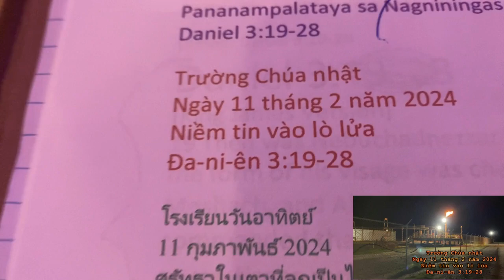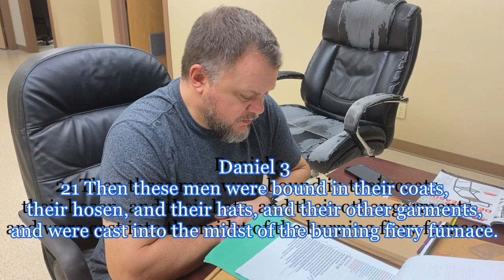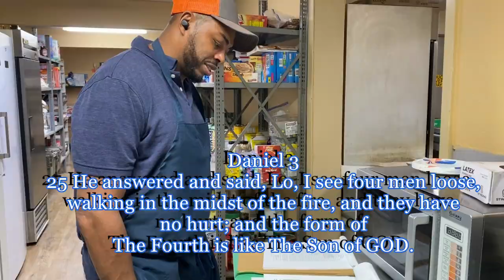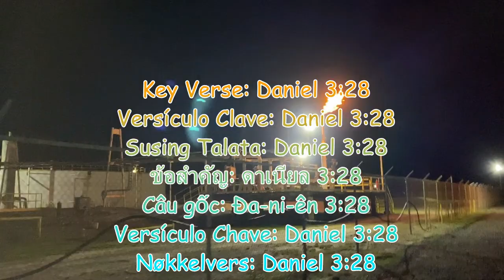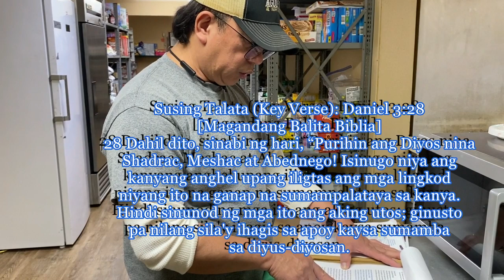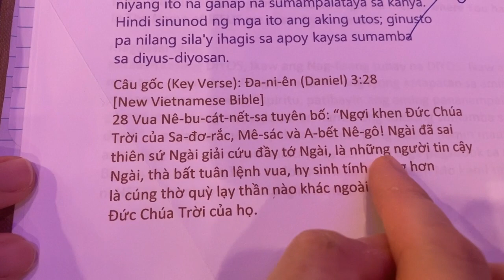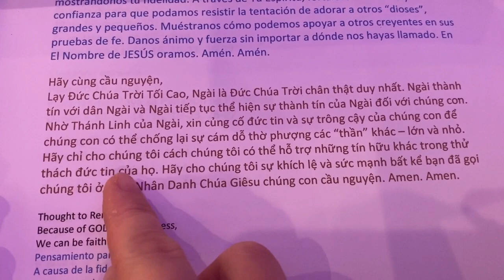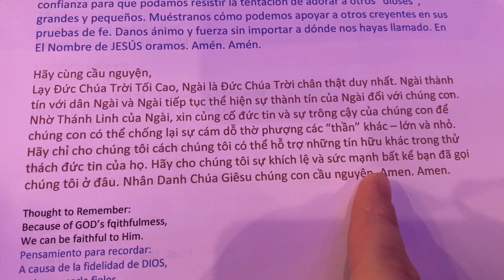Sunday School 02 11 24 Faith in the Fiery Furnace Daniel 3 vv19 28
Sunday School
February 11, 2024
Faith in the Power of GOD

Escuela dominical
11 de febrero de 2024
Fe en el horno de fuego
Daniel 3:19-28

Linggong eskwela
Pebrero 11, 2024
Pananampalataya sa Nagniningas na Pugon
Daniel 3:19-28

Trường Chúa nhật
Ngày 11 tháng 2 năm 2024
Niềm tin vào lò lửa
Đa-ni-ên 3:19-28

โรงเรียนวันอาทิตย์
11 กุมภาพันธ์ 2024
ศรัทธาในเตาที่ลุกเป็นไฟ
ดาเนียล 3:19-28

Escola de domingo
11 de fevereiro de 2024
Fé na fornalha ardente
Daniel 3:19-28

Søndagsskole
11. februar 2024
Tro på Guds kraft
Jesaja 40:12–13, 25–31

Devotion: Isaiah 43:1-7
Devoción: Isaías 43:1-7
Debosyon: Isaias 43:1-7
ความจงรักภักดี: อิสยาห์ 43:1-7
Sùng kính: Ê-sai 43:1-7
Devoção: Isaías 43:1-7
Andakt lesning: Jesaja 43:1-7

Devotion: Isaiah 43:1-7
Devoción: Isaías 43:1-7
Debosyon: Isaias 43:1-7

Key Verse: Daniel 3:28
[King James Version]
28 Then Nebuchadnezzar spake, and said, Blessed be
The GOD of Shadrach, Meshach, and Abednego, Who
hath sent His angel, and delivered His servants that
trusted in Him, and have changed the king's word, and
yielded their bodies, that they might not serve
nor worship any god, except their own GOD.

Versículo Clave (Key Verse): Daniel 3:28
[Reina-Valera 1960]
28 Entonces Nabucodonosor dijo: Bendito sea el Dios
de ellos, de Sadrac, Mesac y Abed-nego, que envió su
ángel y libró a sus siervos que confiaron en él, y que
no cumplieron el edicto del rey, y entregaron sus
cuerpos antes que servir y adorar a otro dios que su Dios.

Susing Talata (Key Verse): Daniel 3:28
28 Dahil dito, sinabi ng hari, “Purihin ang Diyos nina
Shadrac, Meshac at Abednego! Isinugo niya ang
kanyang anghel upang iligtas ang mga lingkod
niyang ito na ganap na sumampalataya sa kanya.
Hindi sinunod ng mga ito ang aking utos; ginusto
pa nilang sila'y ihagis sa apoy kaysa sumamba
sa diyus-diyosan.

Câu gốc (Key Verse): Đa-ni-ên (Daniel) 3:28
[New Vietnamese Bible]
28 Vua Nê-bu-cát-nết-sa tuyên bố: “Ngợi khen Đức Chúa
Trời của Sa-đơ-rắc, Mê-sác và A-bết Nê-gô! Ngài đã sai
thiên sứ Ngài giải cứu đầy tớ Ngài, là những người tin cậy
Ngài, thà bất tuân lệnh vua, hy sinh tính mạng hơn
là cúng thờ quỳ lạy thần nào khác ngoài
Đức Chúa Trời của họ.

ข้อสำคัญ (Key Verse): ดาเนียล (Daniel) 3:28
[New Thai Version]
28 เนบูคัดเนสซาร์พูดว่า “ขอพระเจ้าของชัดรัค เมชาค และอาเบดเนโกได้รับพระพรเถิด พระองค์ได้ส่งทูตสวรรค์มาช่วยบรรดาผู้รับใช้ที่วางใจในพระองค์ พวกเขาไม่ปฏิบัติตามคำสั่งของข้าพเจ้า และยอมสละชีวิตแทนที่จะนมัสการเทพเจ้าใดๆ นอกจากพระเจ้าของพวกเขาเท่านั้น

Thanks to all offshore oil and gas industry personnel, our families,
and friends for helping with Sunday School videos. Isaiah 40:8 reads
“The grass withereth, the flower fadeth: but The Word of our GOD
shall stand for ever.” May we each continue  to read GOD’s Word
as at least part of our daily and weekly routines.

Gracias a todo el personal de la industria del petróleo y el gas
costa afuera, a nuestras familias, y amigos por ayudar con los
videos de la Escuela Dominical. Isaías 40:8 dice “La hierba se seca,
la flor se marchita; pero la Palabra de nuestro DIOS permanecerá
para siempre”. Que cada uno de nosotros siga leyendo
la Palabra de DIOS. como al menos parte de nuestras rutinas
diarias y semanales.

Salamat sa lahat ng mga tauhan ng industriya ng langis at gas sa labas
 ng pampang, ang aming mga pamilya, at mga kaibigan sa pagtulong sa
mga video ng Sunday School. Mababasa sa Isaias 40:8 “Ang damo ay
natutuyo, ang bulaklak ay nalalanta: ngunit ang Salita ng ating DIOS
ay tatayo magpakailanman.” Nawa'y patuloy na basahin ng bawat
isa ang Salita ng DIYOS bilang hindi bababa sa bahagi ng aming
pang-araw-araw at lingguhang gawain.

Xin cảm ơn tất cả các nhân viên ngành dầu khí ngoài khơi, gia đình
của chúng tôi, và bạn bè đã giúp đỡ thực hiện các video Trường
Chúa Nhật. Ê-sai 40:8 đọc “Cỏ khô, hoa tàn, nhưng Lời Chúa chúng ta
sẽ đứng vững mãi mãi.” Cầu mong mỗi chúng ta tiếp tục đọc Lời Chúa
ít nhất là một phần của thói quen hàng ngày và hàng tuần của chúng tôi.

Not to miss any of the weekly lessons.
No te pierdas ninguna de las lecciones semanales.

Glorifique a Jesus neste corpo
สรรเสริญพระเยซูในร่างกายนี้
ഈ ശരീരത്തിൽ യേശുവിനെ മഹത്വപ്പെടുത്തുക
Tôn vinh CHÚA GIÊ-XU trong thân thể này
Herliggjør JESUS i denne kroppen
Glorifiez JÉSUS dans ce corps
Muliakan YESUS dalam tubuh ini

Dios bendiga a ti y a tu familia.
พระเจ้าอวยพรคุณและครอบครัวของคุณ
Pagpalain ka ng DIYOS at ang iyong mga pamilya.
THIÊN CHÚA chúc lành cho bạn và gia đình của bạn.
DEUS abençoe vocês e suas famílias.
GUD velsigne deg og dine familier.
DIEU vous bénisse ainsi que vos familles.